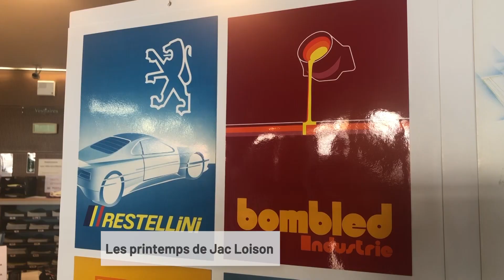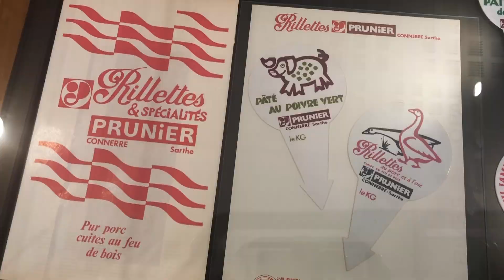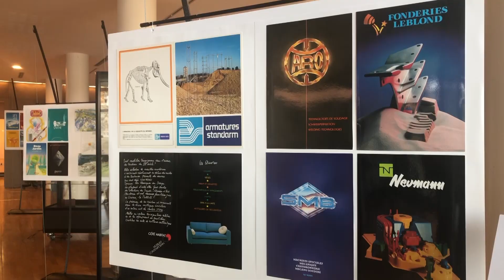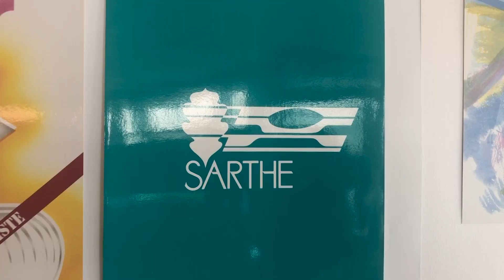Les printemps de Jac Loison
Considéré comme le premier graphiste indépendant en Sarthe, il a collaboré avec les plus grands industriels locaux mais a aussi une oeuvre personnelle très riche. Jacques Loison, ou Jac Loison, fait don d'une partie de ses productions aux archives départementales de la Sarthe.
Exposition à découvrir jusqu'au 21 avril 2023.
Ouverte : du lundi au jeudi de 13h à 17h30 et le vendredi de 8h30 à 17h30.
Visites commentées par l'artiste : mercredi 22 mars à 14h30, samedi 1er avril à 11h et vendredi 21 avril à 14h. (inscriptions 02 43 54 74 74)

📺 LMtv Sarthe sur votre télévision :
▸ TNT & NUMERICABLE canal 33